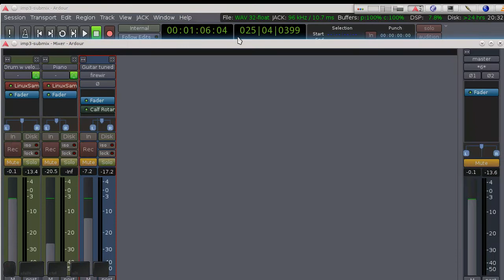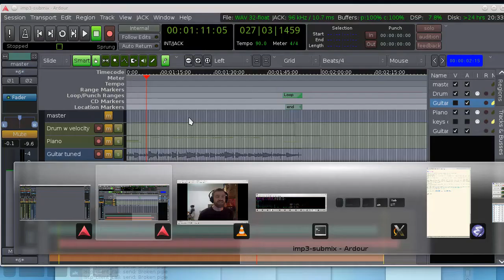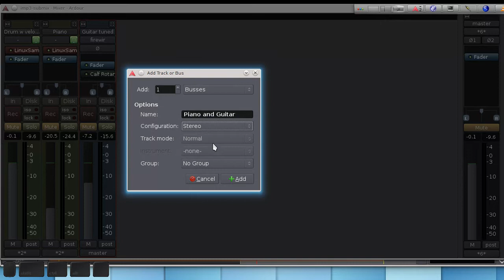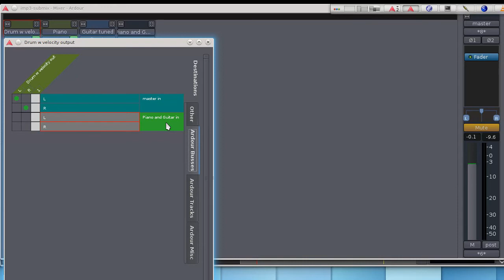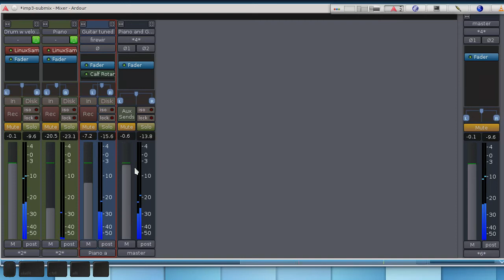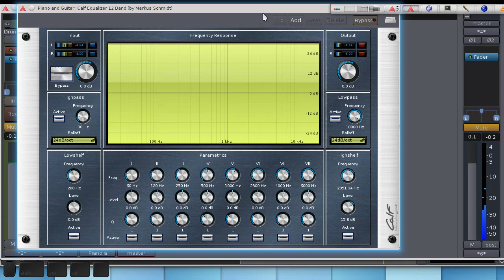Intro to Music Production Week 3: Ardour 3 - Submix tutorial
What submixes are for and how to create a submix in Ardour 3.

Recorded using key-mon to show the keys and mouse buttons that are pressed:

I use a little script to record the webcam video and screen and jack output:

Afterwards I edit it in Kdenlive.